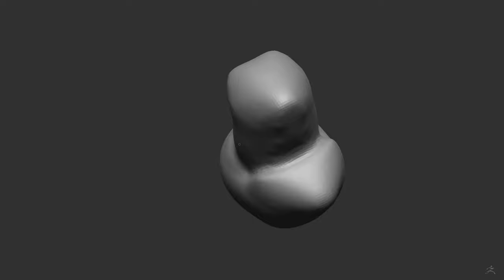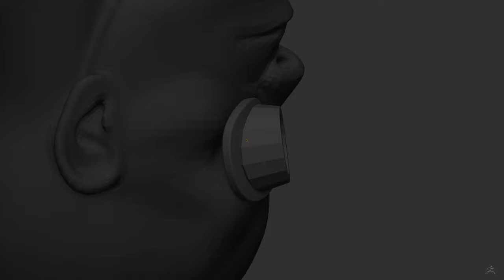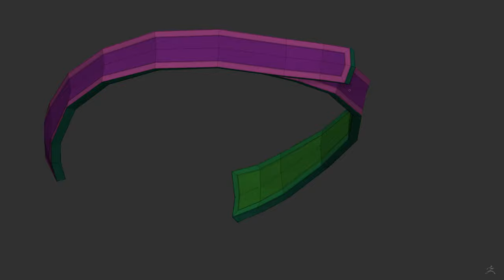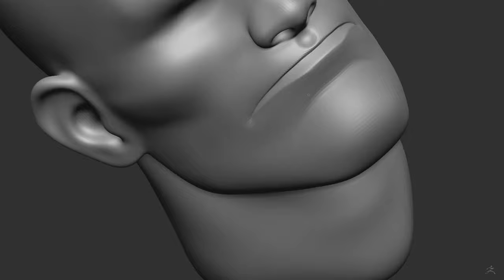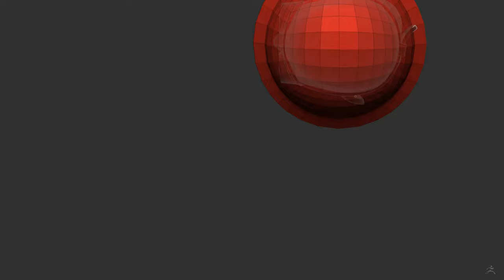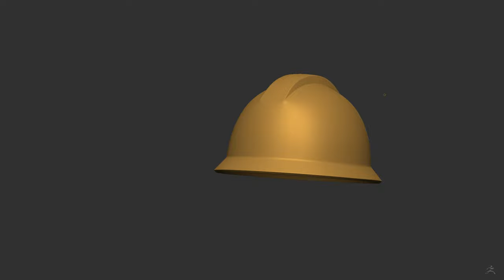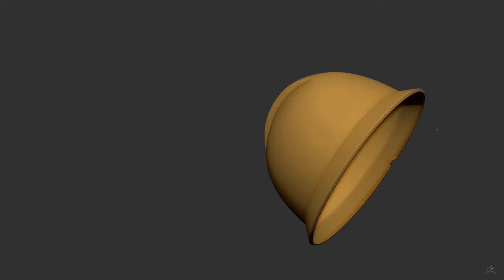DAY 9 / One day = One head challenge / Timelapse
Engineer ftom TF2